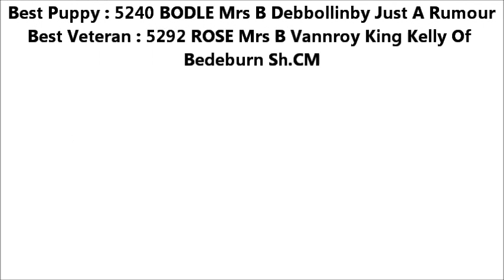Manchester Dog Show Leonberger Judging Final Part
150th Manchester Dog Show Leonberger Judging Final Part